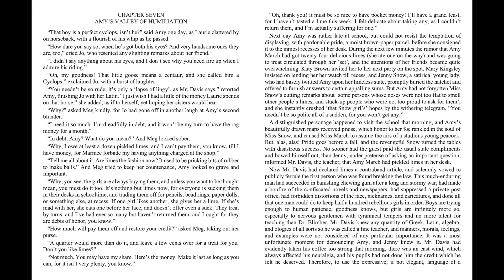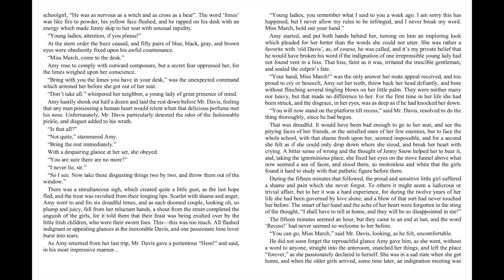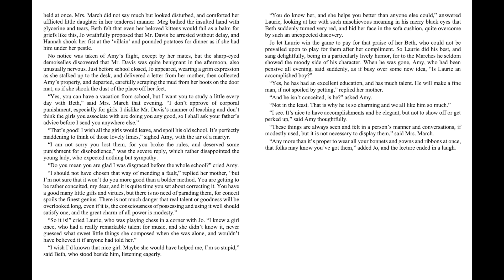Little Women - Ch. 7 - Amy's Valley of Humiliation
Experience the beloved classic Little Women by Louisa May Alcott in a whole new way with this beautifully narrated audiobook. Follow the heartwarming and inspiring story of the March sisters—Jo, Meg, Beth, and Amy—as they navigate the joys and challenges of growing up during the Civil War era.

This Little Women audiobook captures the spirit of family bonds, resilience, and self-discovery, making it a perfect choice for fans of timeless literature and captivating storytelling. Whether you’re revisiting this cherished tale or discovering it for the first time, the vivid narration brings Alcott’s unforgettable characters to life.

Ideal for audiobook lovers, book club enthusiasts, and anyone seeking an engaging and nostalgic literary escape. Don’t miss this opportunity to enjoy Little Women, a masterpiece that continues to inspire and delight listeners of all ages.

E.B. WHITE